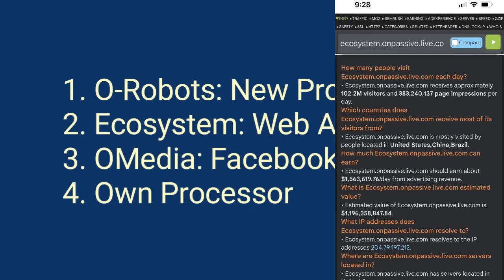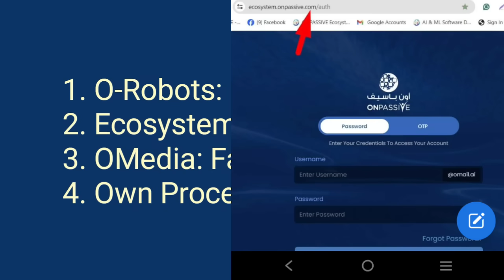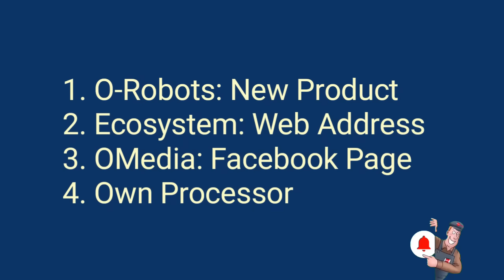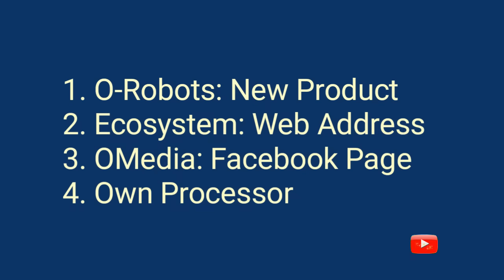Today's Important Information About New Product O-Robots, Ecosystem, OMedia & More